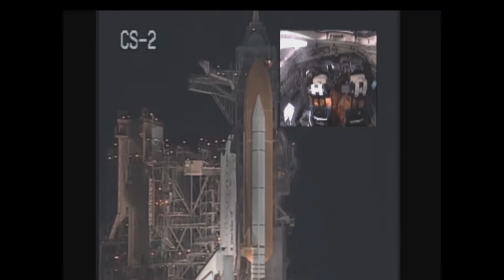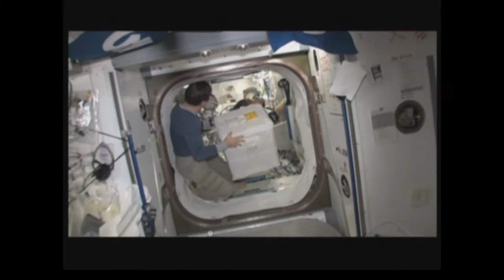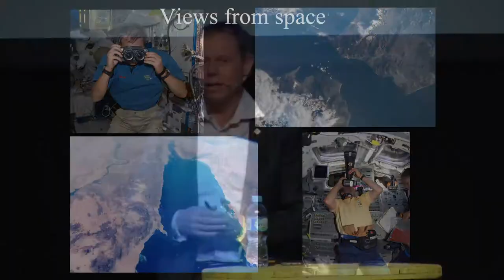Christer Fuglesang "Space journeys" | sTARTUp Day 2019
Christer Fuglesang "Space journeys"

Christer Fuglesang was an ESA astronaut between 1992 and 2017. He made two shuttle missions to ISS in 2006 and 2009, during which he performed 5 spacewalks. Currently, he is a professor at KTH Royal Institute of Technology and Director of KTH Space Centre.

At sTARTUp Day 2019, he shares his inspirational story of becoming an astronaut and gives some behind-the-scenes insights into his life.

25.01. Starlight Stage

Be sure not to miss out on sTARTUp Day 2020!